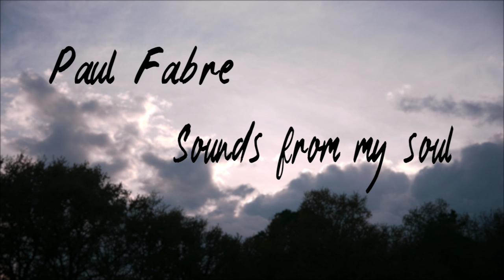Paul Fabre - Sounds from my soul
Voici ma nouvelle composition, avis et remarques sont les bienvenues comme d'hab. Si vous aimez n'hésitez pas à partager et à faire un tour sur ma chaine pour écouter mes autres chansons !